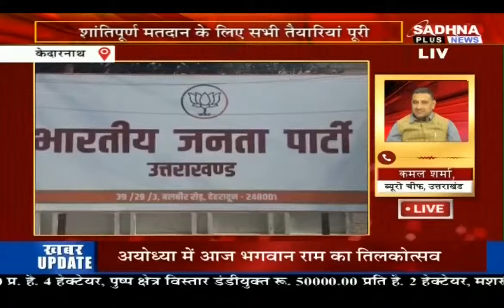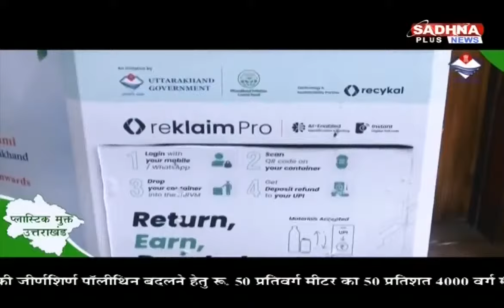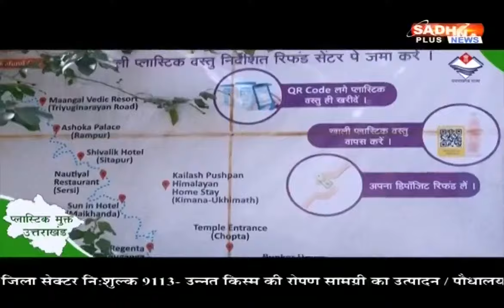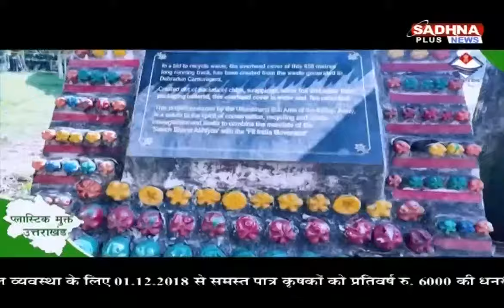ख़बर उत्तराखंड | 2:00 PM || 18 November 2024 | Uttarakhand Latest News || Sadhna Plus News